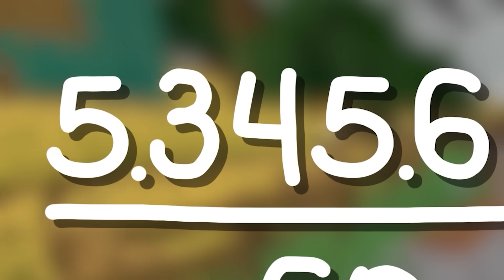ESCONDI O ITEM RARO DO MEU INIMIGO NA FAR LANDS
‹‹ CREATIVE SQUAD ››